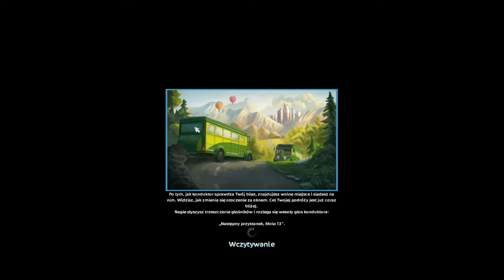SSO - różowe trofeum w czaszki i gwiazdka ;)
Facebook z Eliien - zapraszam

Jeśli chcesz wysłać do mnie list - napisz mi pierw maila na adres: eliienyt@gmail,com. W odpowiedzi uzyskasz adres do wysyłki.
Gdy zbiorę wiecej paczek nagram filmeł :)